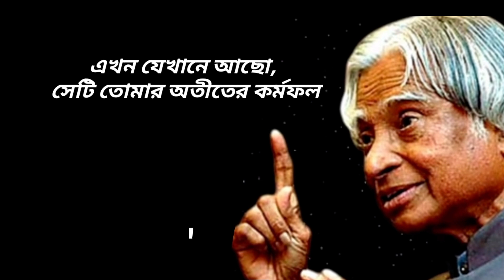Heart touching motivational speech in Bangla//A P J Abdul Kalam quotes/Life Changing Best video.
Heart Touching Powerful Motivation||Powerful Bangla Quotes||Amazing Motivational Speech.
Ramdhonu Rong
bangla Quotes motivation emotional Life Change powerful inspirational Ramdhonu Rong Best Motivation Channel.

আমারা প্রতিনিয়ত বিভিন্ন স্থানে থেকে আপনাদের জন্য মূল্যবান বাণী ও অনুপ্রেরণা মূলক বাংলা মনীষী বচন যোগাড় করে ভিডিওতে প্রকাশ করি। আমাদের পরিশ্রম সার্থক হবে আপনাদের ভালোবাসায়।

আপনাদের কাছে অনুরোধ করছি লাইক, কমেন্ট ও শেয়ার করে  সম্পর্কের দৃঢ় বন্ধনে আবদ্ধ করে আমাকে আপনারা আপনাদের কাছের করে নেবেন।

Your Queries ___
Bangla quotes
Sad Bangla video
Inspirational speech
inspirational video
inspiring Quotes
inspiring video
inspiring Speech
powerful Bangla speech
Amazing Quotes in Bangla
Apj Abdul Kalam motivation speech
Swami Vivekananda Bani
swami Vivekananda Motivation speech